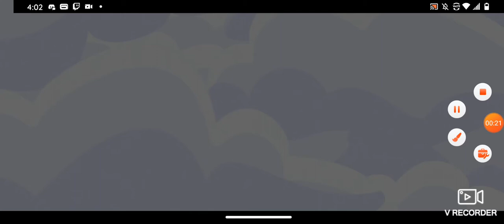I got a new dog what should I name it?